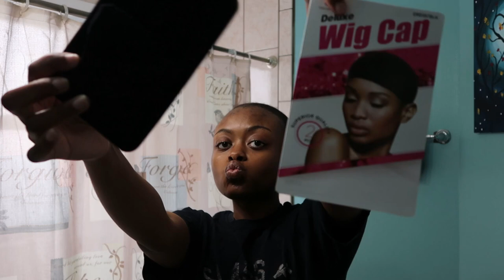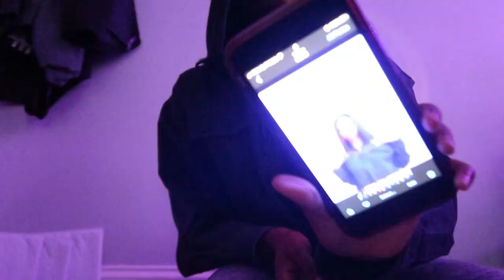quarantine BUM to BADDIE transformation: synthetic wig refresh, makeup, & photoshoot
posting the pics at around 7 😗 go follow me rn doe 🥰🥰

48046

FAQ:
-im 18